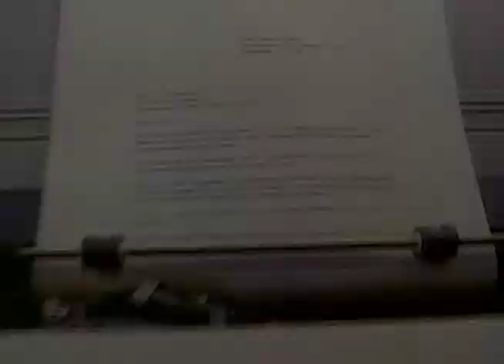IBM "A Christmas Carol" commercial break 3 (1984)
Commercial break 3 from a showing of the 1984 made-for-TV "A Christmas Carol" on WIVB (CBS Buffalo) where the entire commercial break was full of IBM ads! This break contains an ad about IBM's "Writing to Read" educational software, one showcasing microscopy (which made me sad about all the potential we saw in computers in the 80s and 90s compared to what we chose to do with them...) and one about job placement help.